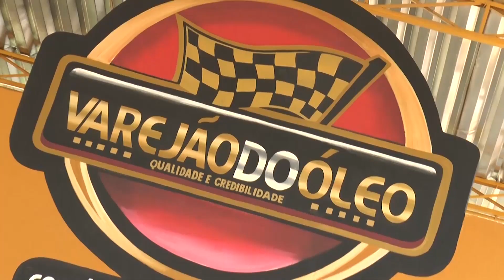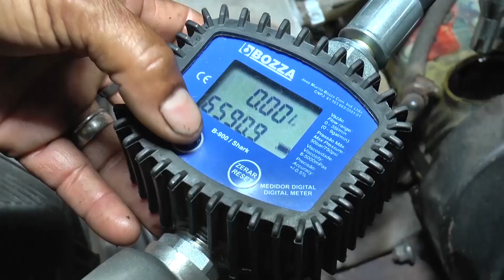Após surto, vendedor de Patos desaparece em Londrina-PR e família pede ajuda para encontrá-lo.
Ele viaja para a Argentina, mas, supostamente, teve um surto psicótico e pediu para descer do ônibus em cidade do Paraná. Assista o vídeo e entenda o caso!